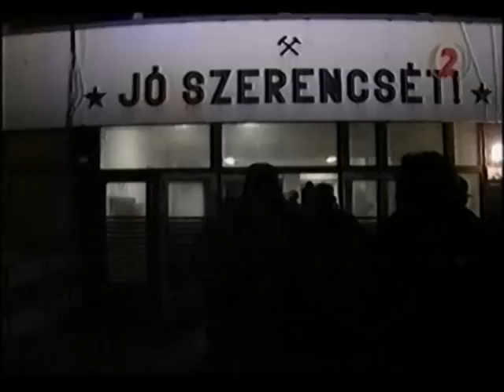Fehér fotó: M. Kiss pajtás a Mányi bányában (Arhív)